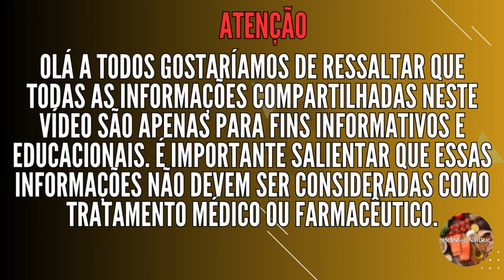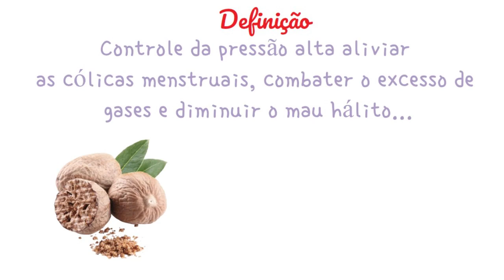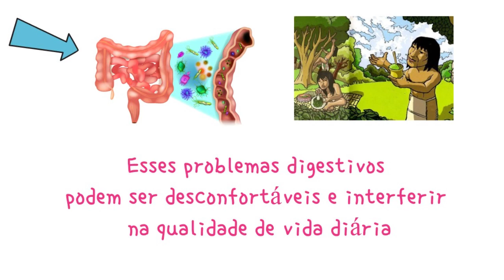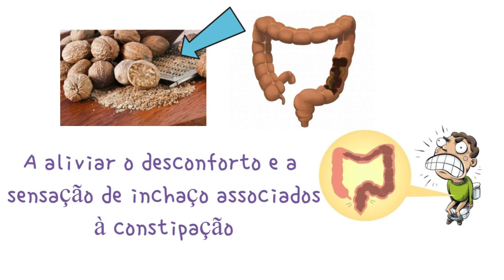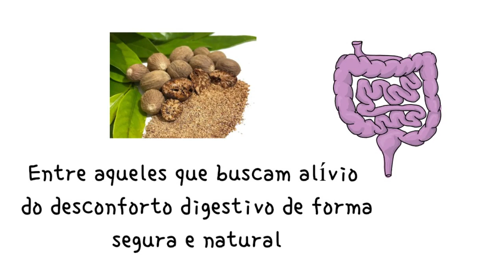Noz Moscada para que serve seu principal benefício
Olá, pessoal! Sejam bem vindos ao nosso canal Ascensão Natural.

Você já se perguntou para que serve a noz-moscada e quais são seus principais benefícios? Se sim, você está no lugar certo.

Se não, prepare-se para descobrir tudo sobre essa especiaria incrível que pode transformar não só o sabor, mas também a sua saúde.

Antes de iniciar, gostaria de pedir um pequeno favor a vocês.

Prestar atenção neste vídeo é muito importante, pois vamos abordar informações valiosas que podem enriquecer sua vida.

Seu principal benefício é sua incrível capacidade de melhorar a digestão e aliviar uma série de problemas digestivos, como indigestão, flatulência e cólicas.

Compreender como a noz-moscada funciona e como usá-la corretamente pode fazer toda a diferença em sua saúde e bem-estar.